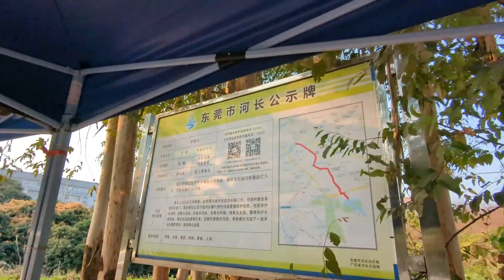学生都放假了，街上不塞车了，享受夕阳美景